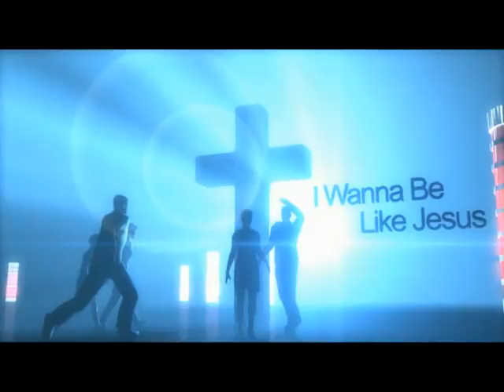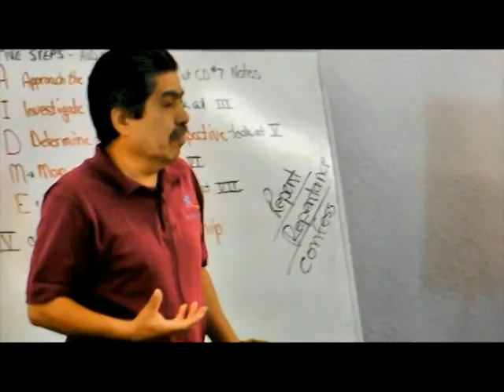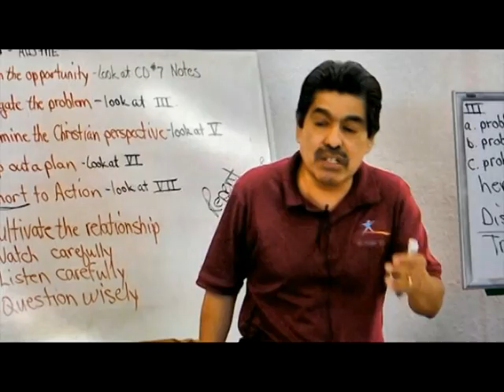Sexual Addiction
​Pastor Ron Griffith shares his experience with sexual addiction and being a voyeur and how he was delivered from its stronghold. Also, a look at Teen Challenge and Musical guest actor/writer/producer Michael Sewell.